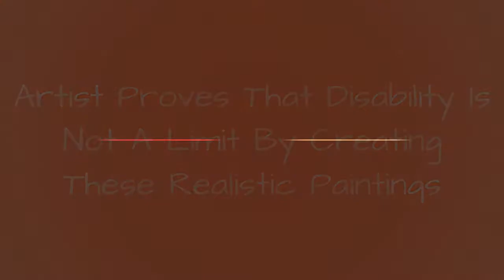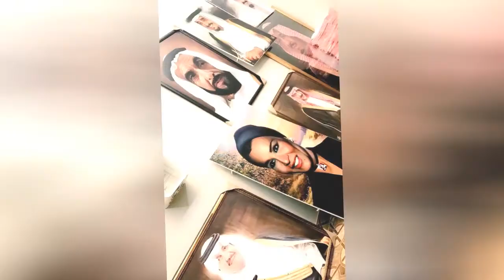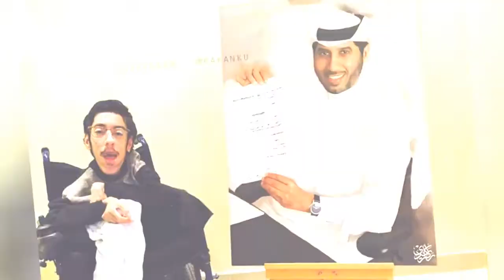Artist Proves That Disability Is Not A Limit By Creating These Realistic Paintings 🥰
Meet Rakan Abdulaziz Kurdi, a Saudi Arabian guy with handicap since he was born. But his handicap didn't stop him from achieving his dreams. Rakan successfully completed his studies and now he's aprofessional painter and graphic designer. And yes, he is also happily married!Rakan is going through life with a thought that disability is not a limit. And with his works, he actually proves that it's true.
0:00 - Intro
0:00:12 - A Saudi Artist With Handicap Paints Wonderful Paintings
0:00:21 - A Saudi Artist With Handicap Paints Wonderful Paintings
0:00:30 - A Saudi Artist With Handicap Paints Wonderful Paintings
0:00:39 - A Saudi Artist With Handicap Paints Wonderful Paintings
0:00:48 - A Saudi Artist With Handicap Paints Wonderful Paintings
0:00:57 - A Saudi Artist With Handicap Paints Wonderful Paintings
0:01:06 - A Saudi Artist With Handicap Paints Wonderful Paintings
0:01:15 - A Saudi Artist With Handicap Paints Wonderful Paintings
0:01:24 - A Saudi Artist With Handicap Paints Wonderful Paintings
0:01:33 - A Saudi Artist With Handicap Paints Wonderful Paintings
0:01:42 - A Saudi Artist With Handicap Paints Wonderful Paintings
0:01:51 - A Saudi Artist With Handicap Paints Wonderful Paintings
0:02:00 - A Saudi Artist With Handicap Paints Wonderful Paintings
0:02:09 - A Saudi Artist With Handicap Paints Wonderful Paintings
0:02:18 - A Saudi Artist With Handicap Paints Wonderful Paintings
0:02:27 - A Saudi Artist With Handicap Paints Wonderful Paintings
0:02:36 - A Saudi Artist With Handicap Paints Wonderful Paintings
0:02:45 - A Saudi Artist With Handicap Paints Wonderful Paintings
0:02:54 - A Saudi Artist With Handicap Paints Wonderful Paintings
0:03:03 - A Saudi Artist With Handicap Paints Wonderful Paintings